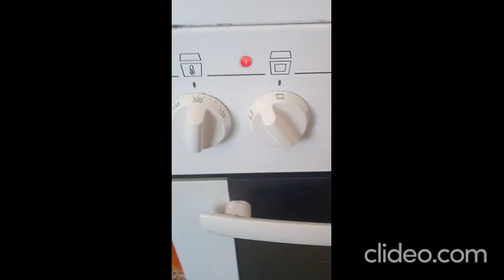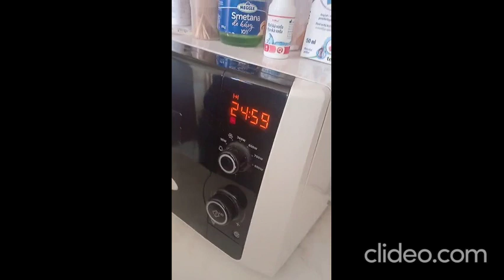Vařeni s pepou #5 čevabčiči s americkyma bramborama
ditě ktrere se snaži nepodpalit kuchyn dil 5